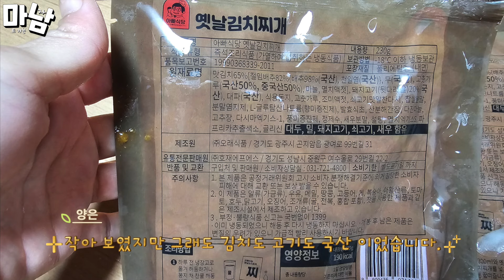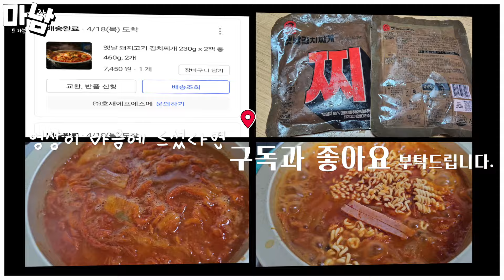쿠팡 아빠식당 옛날돼지김치찌개 냉동제품 제품 봤을때 기대 이하 였으나 맛 보니 다시 재구매한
옛날 김치찌개
230g x 2팩 1팩당 190kcal
맛김치 65%, 돼지고기 20%
구입가격 : 7,450 (택배비 3,000원) 총 10,450원 결재
1팩 가격 5,225원 택배비도 합친 가격
구입처 : 쿠팡

2세트(총4팩) 구입시 택배비 무료(쿠팡회원임) 15,900원 1개당 가격 3,975원으로 다시 재구매 했습니다.